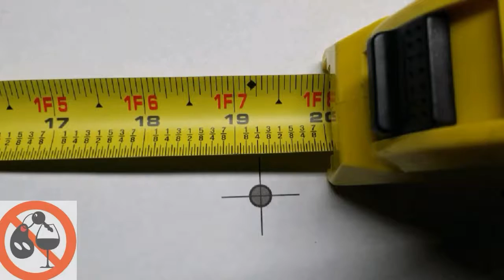MMD hood scoop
Project Dis50Go gets a MMD Hood Scoop - Pre-painted (13-14 GT, V6)